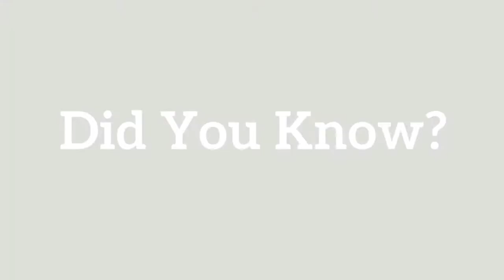Exhibit: Arts and Culture of Micronesia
A huge part of Micronesian culture is its ties to the open ocean. Kelsey Hansen, Group Tours and Education Coordinator at MOAS shows us an example of a stick chart created by the Marshallese to navigate the ocean. To learn more, come explore the exhibit: Arts and Culture of Micronesia.

An exhibit showcasing many cultural and artistic relics from Micronesia. Arts and Culture of Micronesia featuring many diverse objects and traditional crafts from the personal collection of Barbara Wavell.  Model-size canoes used for open ocean voyages, traditional baskets and bowls, storyboards depicting ancient tales, and numerous objects unique to these tiny islands will be on display through late February 16, 2020.